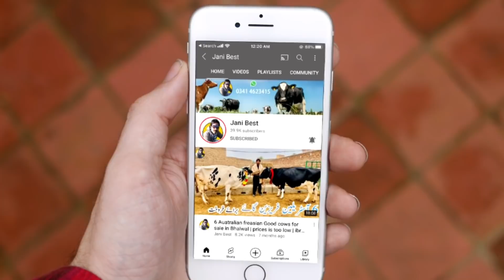Sargodha ki No.1 Cow | Top class Cow Top Class Breed | Jani Best